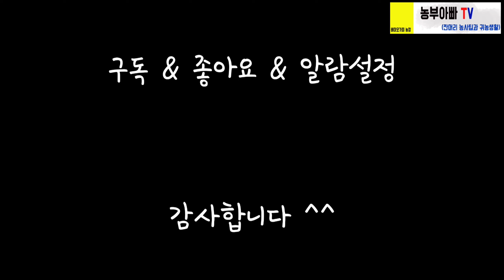[감자재배 시리즈] step-4 감자심는방법, 감자두둑 만들고 발명한 감자파종기로 감자심기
안녕하세요 농부아빠TV 배미오가피 농장입니다.

농부아빠표 토종오가피 진액 네이버 스마트스토어

올 2022년엔 감자농사 방법을 시작부터 차근차근 만들어 올려 보겠습니다.
감자농사 초보 분들께 도움이 될 수 있도록 만들 생각으로
전문적이신 분들께서는 그냥 재밌거리로 봐 주시면 감사하겠습니다

※ 관련 영상 ※

- 감자 굵게만드는 3가지, 감자 추비시기, 정식 후 60일 감자 알 크기 귀엽네요.

- 감자심는방법, 혼자서 감자밭 100평 밭준비에서 부터 심는것 까지 하루만에 하는법